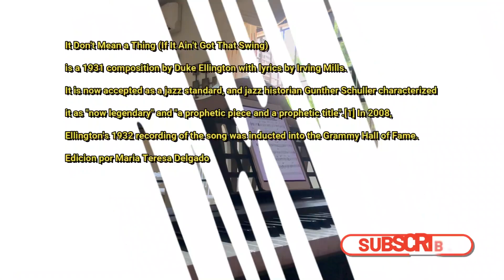It Don’t Mean A Thing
A 8:04 p.m.
Para que cambies los hashtag
8:04 p.m.